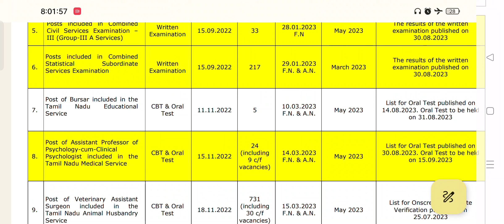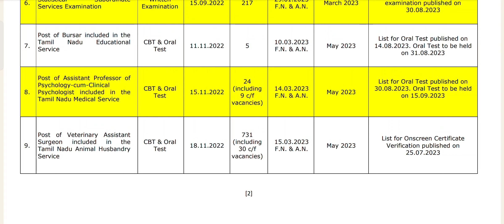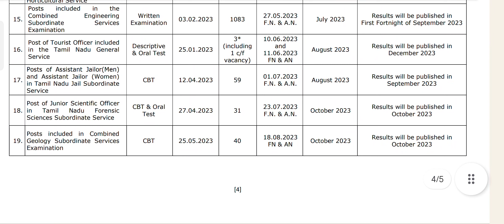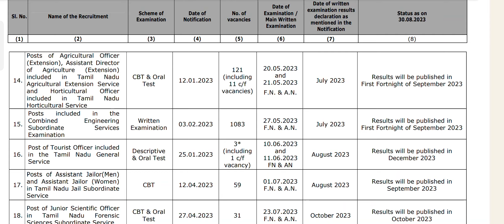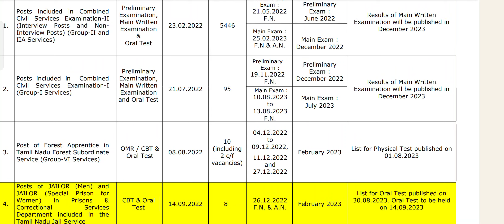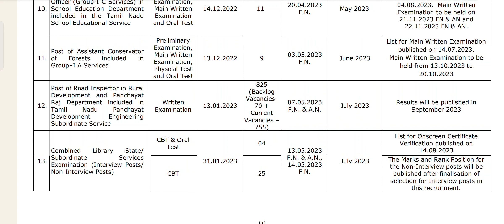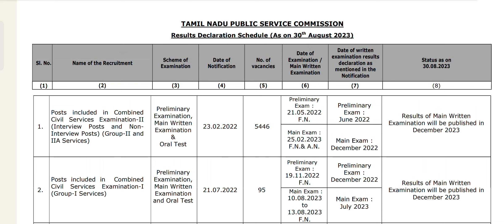Tnpsc - Result Schedule எதற்கு? - அதன்படி தேர்வு முடிவுகள் வெளியாகிறதா? - ஓர் தேர்வரின் ஆதங்கம்..